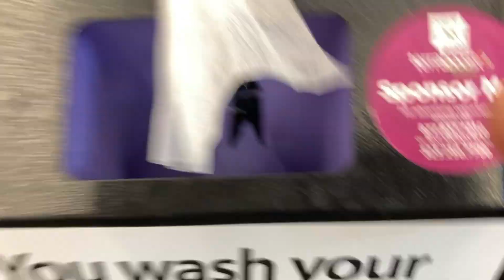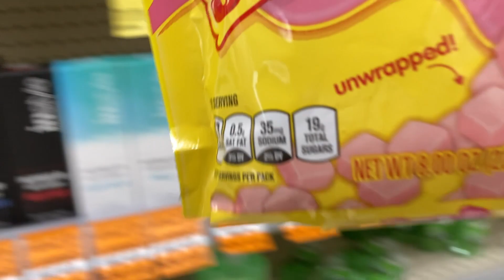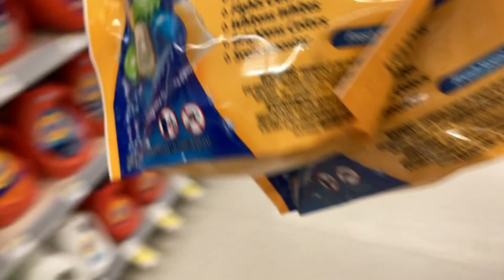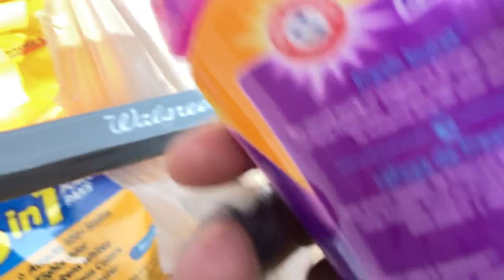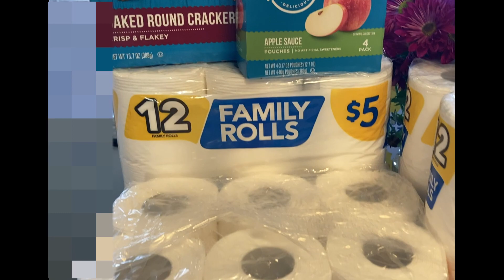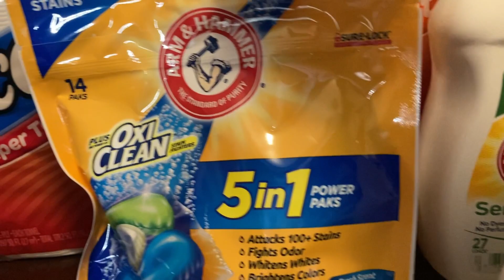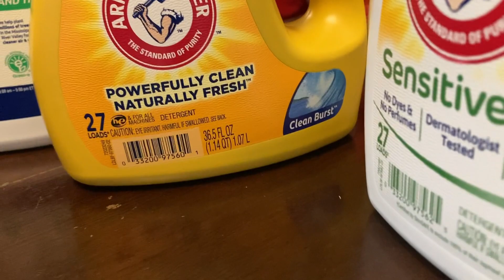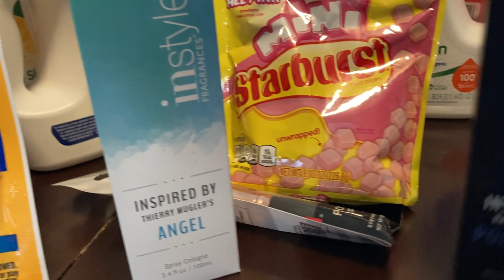*DITL* Come Shop W/Me Vlog